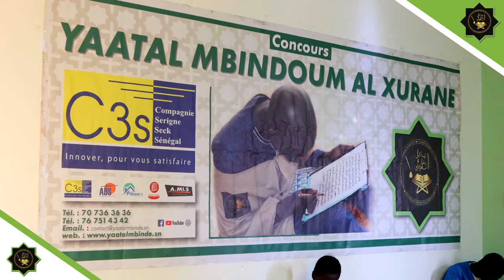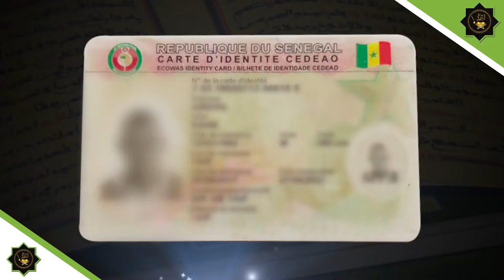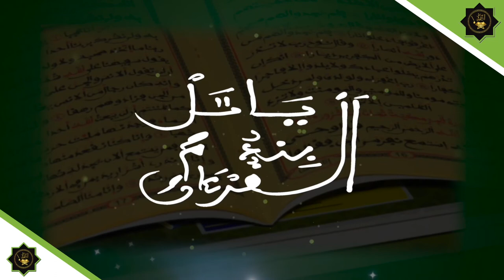L’ARRIVÉE DE SOXNA NDATTE CISSE CHAMPIONNE DU MONDE RÉCITAL DU SAIN CORAN A DUBAï